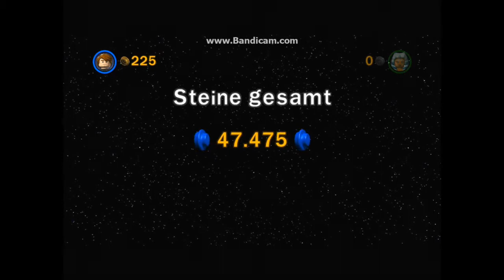4# Let´s Play Lego Star Wars the Clone Wars (Deutsch/German)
halli hallo nun sind wir schon beim 4ten let´s play angekommen
viel spaß !!!